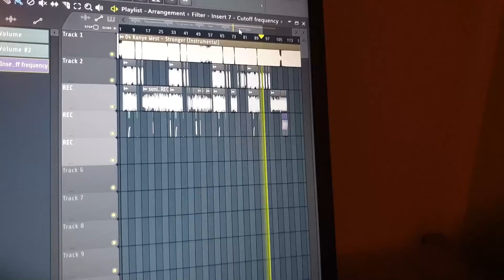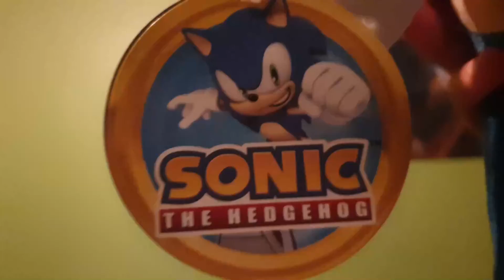Sonic The Hedgehog - Stronger (Official Music Video)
The iconic music video that inspired a generation, now remastered in 1080p!
Enjoy the hit song from Sonic The Hedgehog paired up with his award-winning homemade music video!